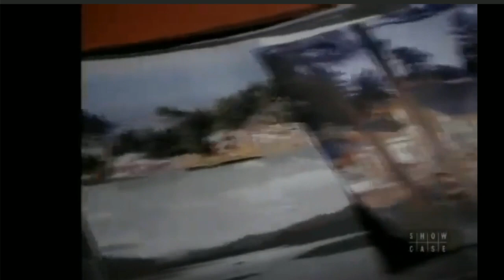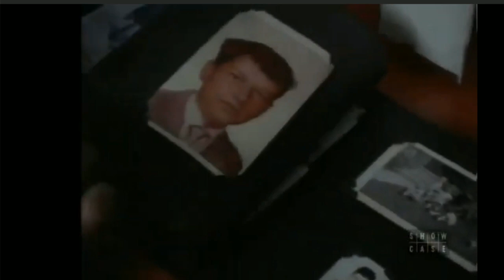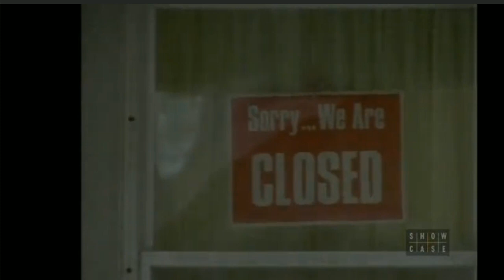North of 60: Season 6 Episode 13